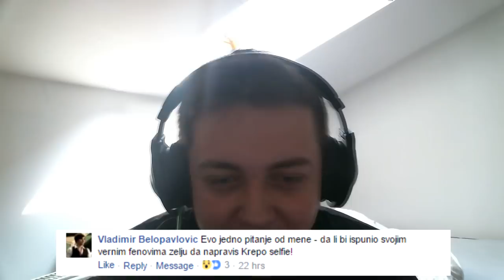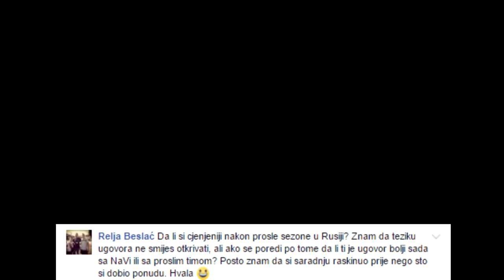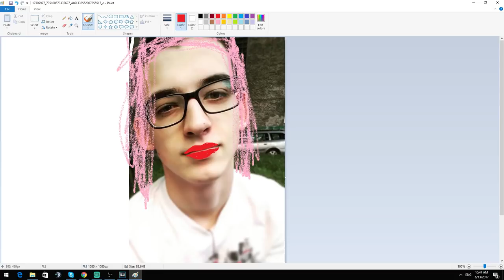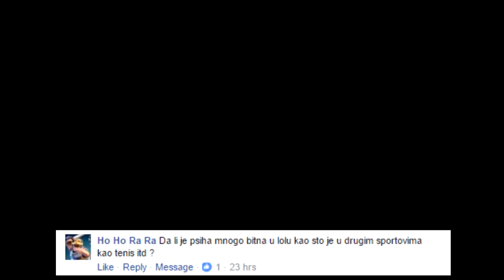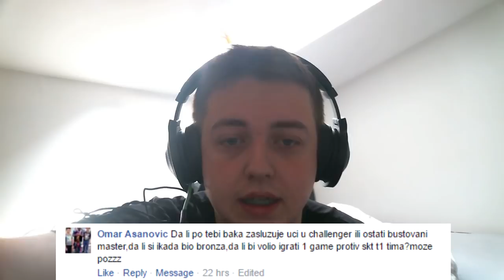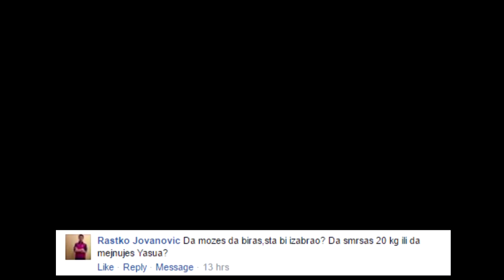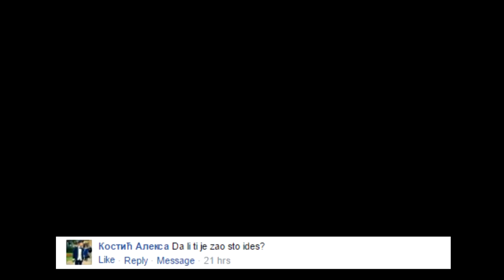Q&A - Ikada najbolji srpski tim? Bakaprase? Meekee najbolja drugarica?